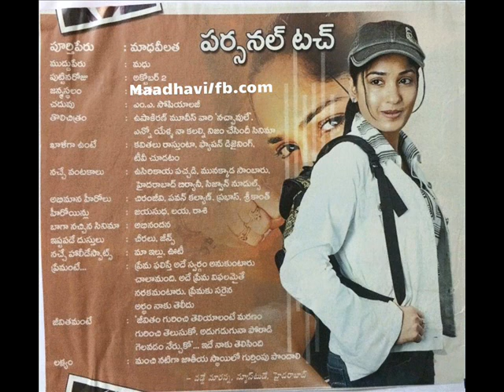Madhavi hot nice looking awesome recent new rare ever seen clicks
Madhavi is an Indian film actress known for her works in Telugu cinema.